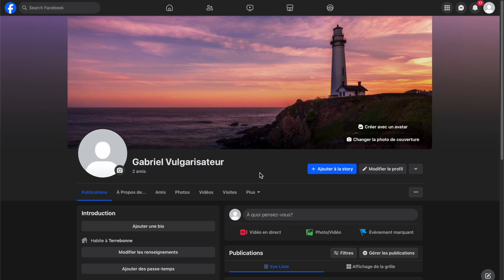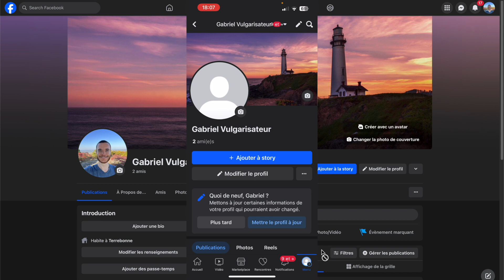Comment changer sa photo de profil sur Facebook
Comment modifier la photo de son profil sur Facebook ? Comment ajouter une photo de profil Facebook ? Découvrez les 2 façons de changer sa photo de profil Facebook.